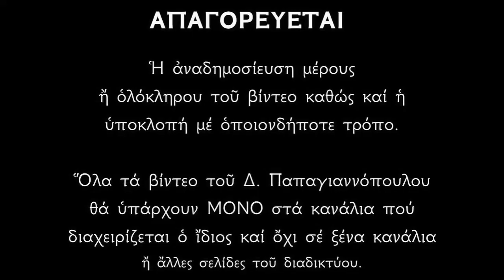Απολυτίκιο Αγίων Φλώρου και Λαύρου - 18 ΑΥΓΟΥΣΤΟΥ | Δημήτριος Παπαγιαννόπουλος